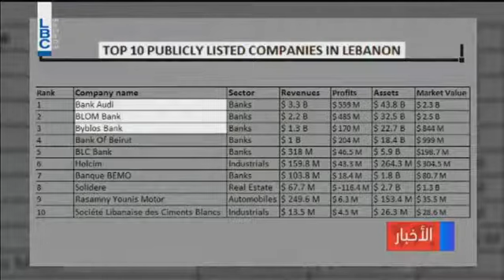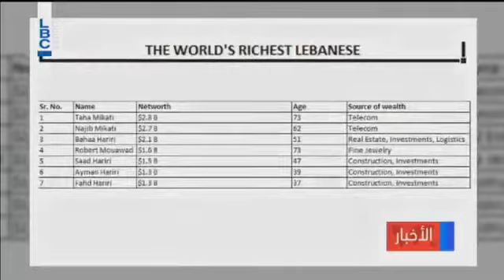IPT Ranked among the Top 35 Most Successful Businesses by Forbes- LBC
IPT's Success Story was recognized by Forbes Middle East magazine, which organized for the first time in Lebanon the Forbes Middle East "Lebanon 100" gala event celebrated to recognise and applaud the achievements of Lebanon's top buisness leaders and its most influential people that are supporting the growth of the country's economy.

Dr. Toni Issa, CEO and Vice Chairman of IPT, was selected among Lebanon's Top 35 inspiring Lebanese business leaders that have shaped the country's business landscape, during this gala event that took place in the vibrant business hub of Beirut at Le Royal hotel in Dbayeh-Lebanon. Dr. Issa received an award in recognition of his achievements and the successes of IPT in this regard.

In an interview that was published in Forbes magazine in its special issue about Lebanon, entitled "Resilience through Innovation", Dr. Issa discussed how Lebanon’s petroleum sector has been affected by regional conflicts, and how IPT survived despite all these conditions, saying that "Lebanon relies on the import of petroleum products, which makes it directly influenced by any regional instability. However, the petroleum sector in Lebanon is semi-regulated by the Lebanese Ministry of Energy and Water, which partially helps in mitigating the risks that may arise mainly from the fluctuation of prices". Issa added "IPT adopts a proactive strategy that optimizes the import process while relying on its joint strategic partnership with major international oil traders. We developed and implemented a growth strategy that consisted of transforming our gas stations into a modern and welcoming place offering diversified products and services and services. We also embedded sustainability and CSR at the heart of our operations. The overall approach contributed to a remarkable increase in IPT's market share, with more than 190 gas stations currently spread across Lebanon". He then explained about the major role that IPT Energy Center (IPTEC) plays in promoting energy sustainability, and concluded about IPT's future plans that are based on technology and innovation.

He concluded by saying: "Thank you for the recognition. Throughout my career in law and now in business, I learned that success is not linked to the career we choose. It is rather in what we believe we can achieve as individuals regardless of where we are and in which field we work. Believe in yourselves, in your capabilities and work hard. This is all it takes to succeed".